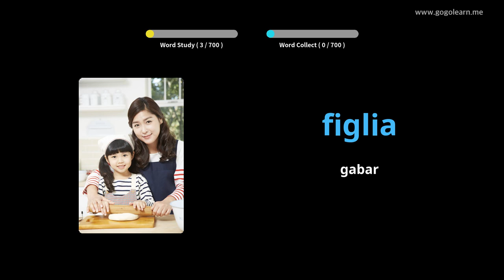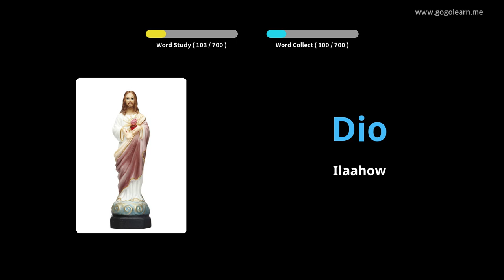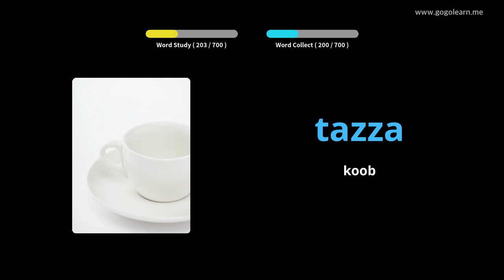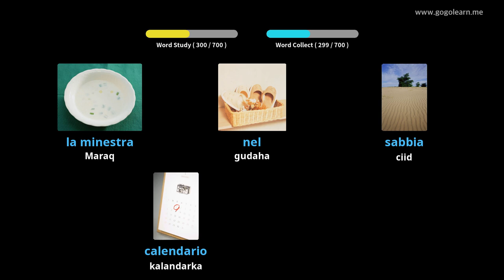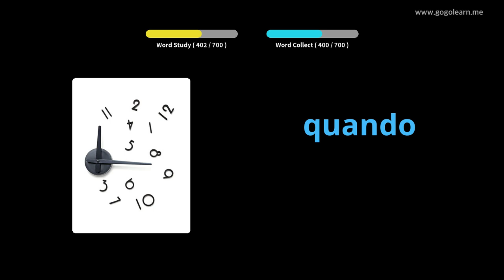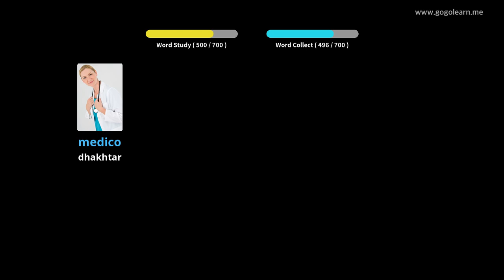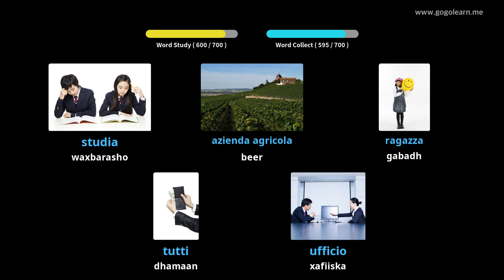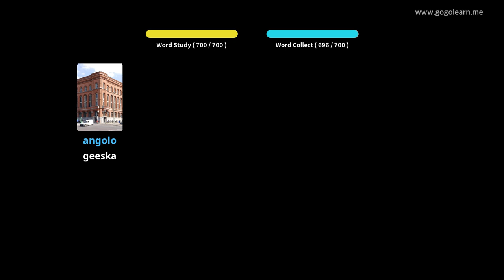Ereyo Talyaani ah oo Talyaani ah | Golearn